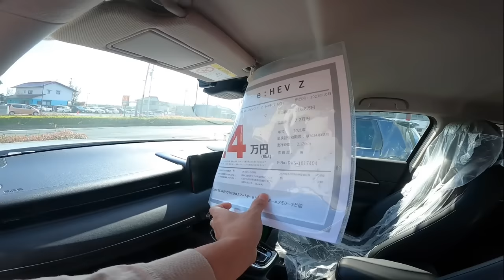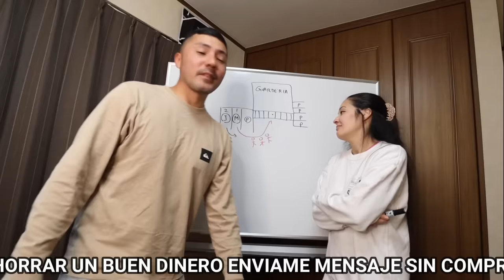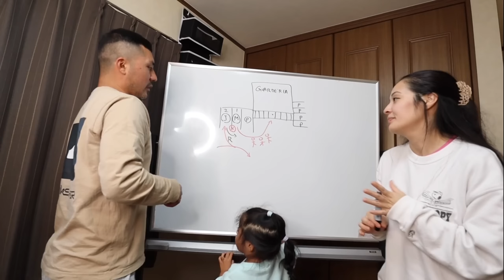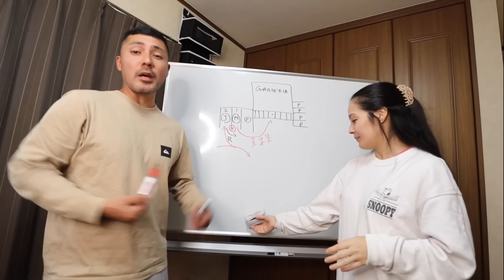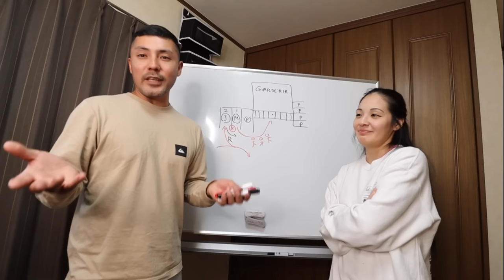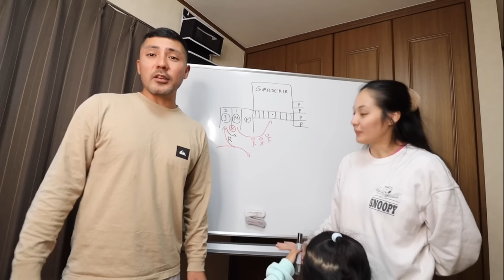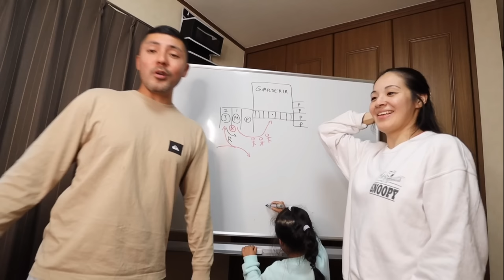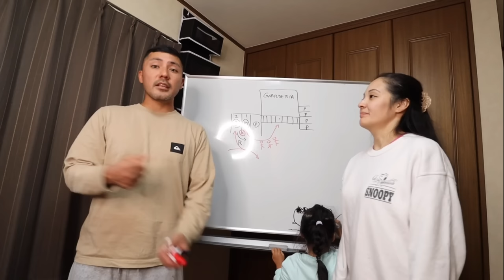MI ESPOSA TUVO UN ACCIDENTE 😱🚗